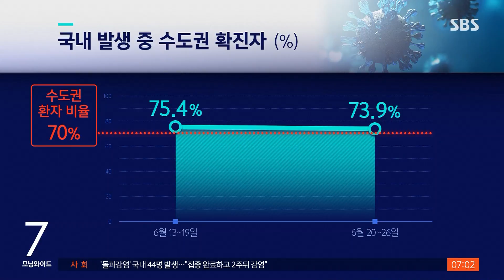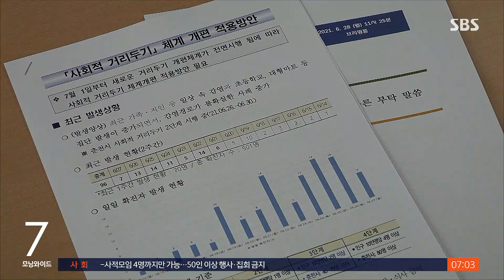수도권 방역 강화 방안 오늘 발표…휴가철 방역 비상 / SBS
다음은 코로나 소식입니다. 모레(1일)부터 다소 완화된 새 거리두기가 시행되지만 정부는 방역의 고삐를 당분간 조이기로 했습니다. 일상 속 집단 감염이 계속 이어지고 델타 변이도 확산하고 있기 때문인데요, 정부는 오늘 수도권에 대한 방역 강화 방안을 발표합니다.